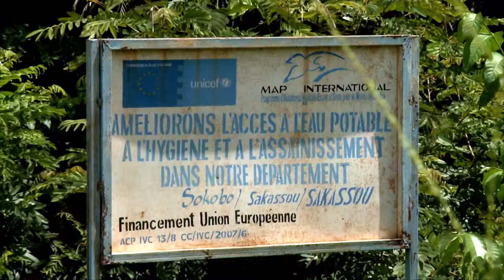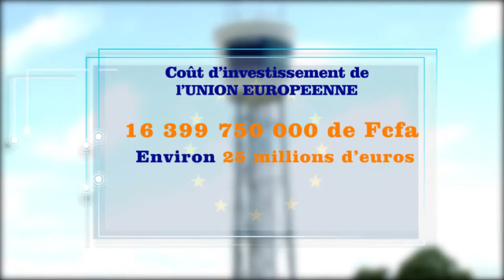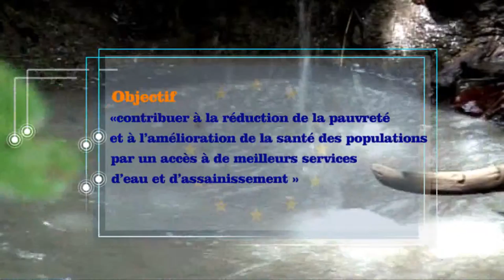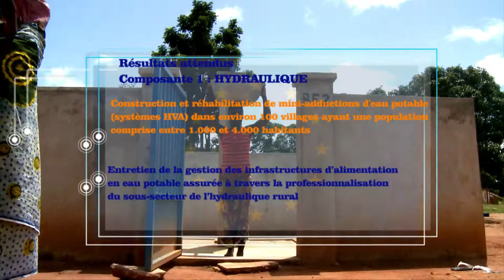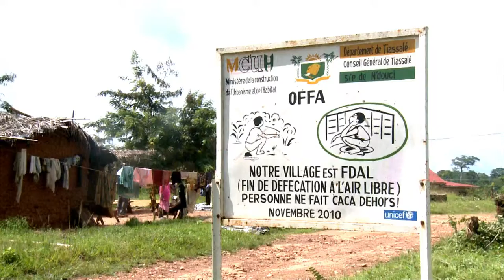Film Presentation PHAM